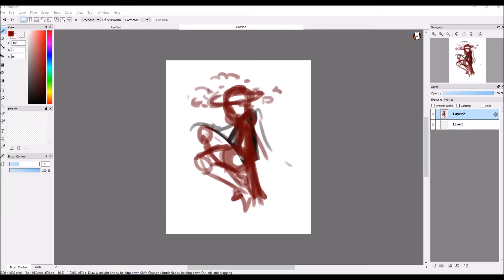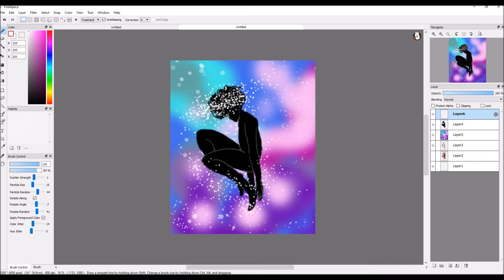SPEEDPAINT: I HAVE NO CLUE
I mean... the title says it all
Follow me places: